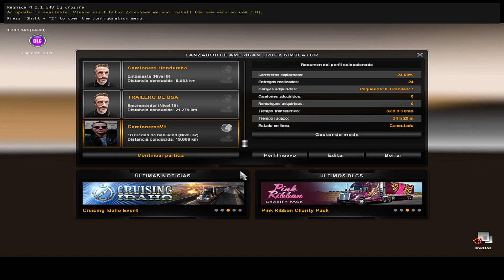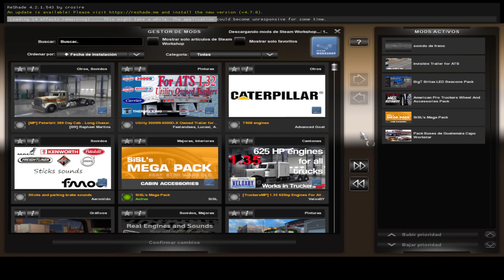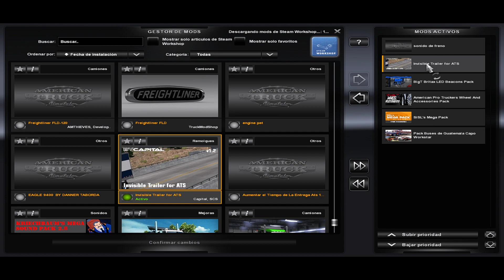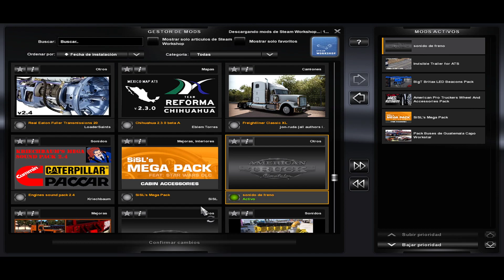Descarga: Camionetas de Guatemala Ats 1.35, 1.36, 1.37, 1.38.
Que Dios me los bendiga amigos.

Español:
De acuerdo chicos por fin aquí les comparto la primera actualización de las camionetas de Guatemala no se agrego casi nada nuevo pero poco a poco los iré mejorando y agregando nuevos skins a la lista para que haya mas diversión en la carretera conduciéndote estas naves guatemaltecas. sin mas espero y les guste y que los disfruten.

English:
Ok guys finally here I share with you the first update of the Guatemala trucks, almost nothing new was added but little by little I will improve them and add new skins to the list so that there is more fun on the road driving these Guatemalan ships. without further ado I hope and you like it and that you enjoy it.

Datos de la Jarria Pc que Hace Posible lo que ven en este canal.

Motherboard: Gygabyte H370 HD3 (rev. 1.0)

Memoria Ram: VENGEANCE® LPX 8GB - DDR4 a 3000 MHz C15 – Negro
Solo tenemos 8 por desgracia una murió xd.

Procesador: Intel Core i5 8400 6 núcleos 2.8 / 4.0 GHZ 9MB Cache LGA 1151

Tarjeta de Vídeo: ASUS ROG Strix GeForce® GTX 1060

Fuente de Poder: Corsair CX750 de 750W

Velocidad de Inter: Contamos con 20 mb de descarga y 5 de subida por el momento.

Saluudos a Todos Que Tamo Activo Papa.